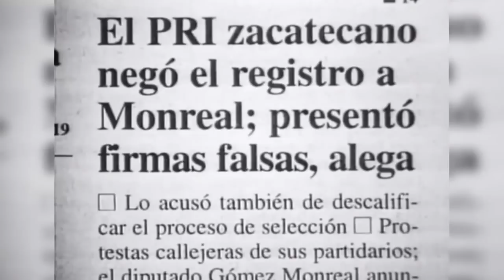Ricardo Monreal ft Los Temerarios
Fragmento del documental "Democracia para imbéciles" de Canal 6 de Julio.
"...y como parte del cambio que proponemos para Zacatecas, rendimos este merecido homenaje a Los Temerarios..." :v